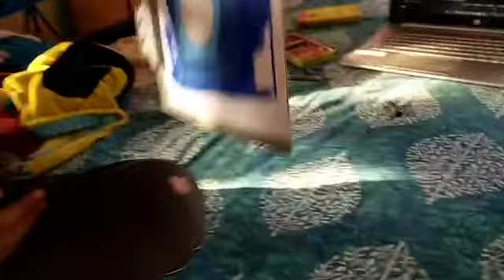15th anniversary vlog .❤️.socha nhi tha ye din esa hoga..😔😔